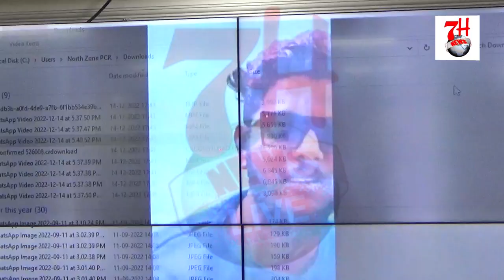Ganja Supply Karne Wala Afraad Hua Giraftaar 7h Tv News